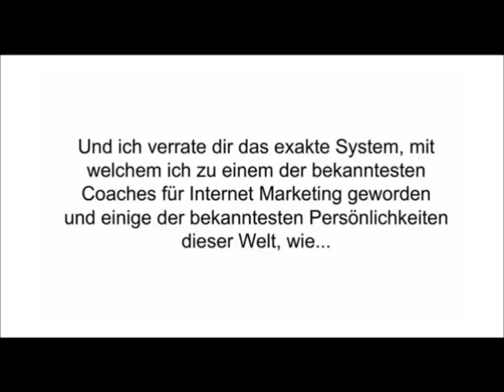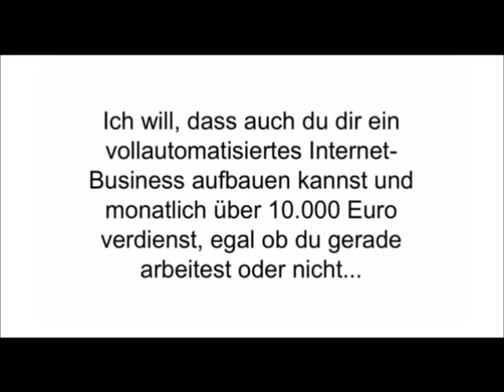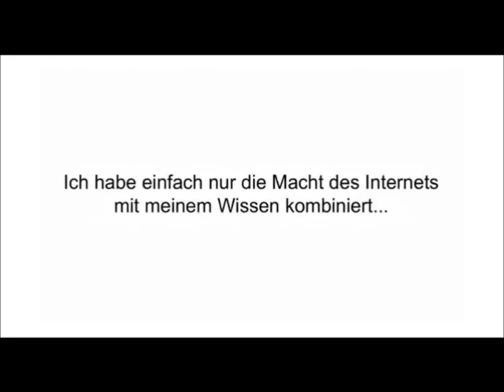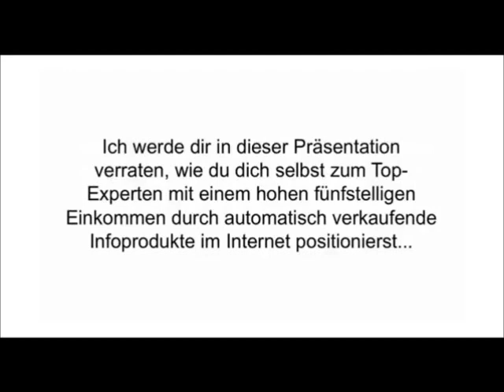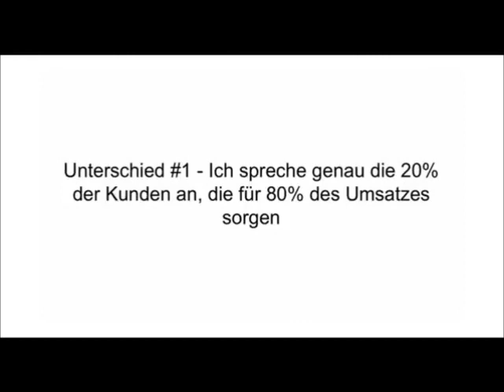Digitale Produkte, Info Produkte, Geld verdienen Online, Kris Stelljes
Das ist ein Alternativprodukt